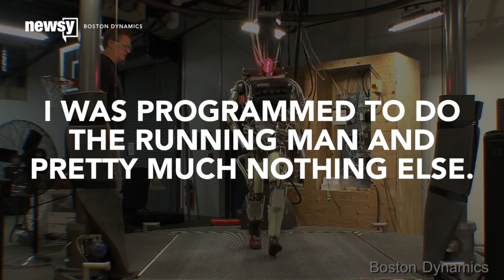We Can't Defeat The Robots; We Can Only Slow Them With Banana Peels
"I am faster than you," says an android. "I am stronger than you. Certainly, I will last much longer than you."

We might not be to the point of androids yet, but our semi-autonomous robots are getting more advanced all the time. They can fly on their own and run really fast and even help us drive our cars.

Robots are expected to take over a lot of human jobs soon, in commerce and food service, warehouse work and farming.

But we need not fear a robotic uprising yet. As long as we have banana peels to deploy against the machines, we'll probably stay safe.

That is to say autonomous robots still have trouble with some of the subtle things we humans take for granted — things like fine balance at high speeds and depth perception.

A closed door is still a robot's worst nightmare. You and I know how to grab and release a handle and maintain our balance and get through the opening without whacking any of our limbs. For a robot, that's a lot to juggle at once.

And don't even ask about stairs. You probably haven't had to think this hard about them since you were learning to walk.

Robots also lack traditional brains, so for now, we humans still have the intellectual advantage. It will take longer for robots to compete with us on creative thinking or high-level decision making.

Google and NASA and others are working on this, though. Google thinks quantum computing could lead to breakthroughs in artificial intelligence.

IBM's Watson isn't true AI yet, either. But it's getting pretty smart as it chews on big piles of unconnected data and determines relationships from it.

When these efforts will start to compete with actual human intelligence is a matter for the futurists. But you should maybe start brushing up on your AI manners because black ice isn't slowing the robots down much anymore, and the banana defense grid won't last forever, either.

This video includes clips from Ubisoft, École polytechnique fédérale de Lausanne, Boston Dynamics, Stanford University, Massachusetts Institute of Technology, Tesla Motors, Daimler AG, BBC, Kiva Systems, Minnesota Department of Agriculture, DARPA, Google and IBM.